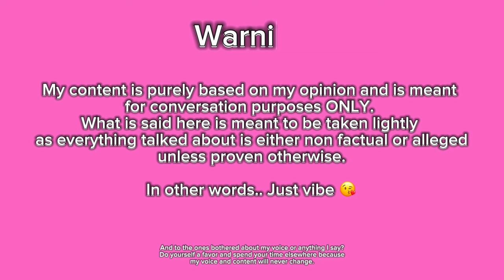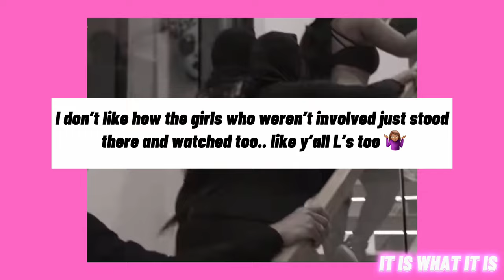The most WILD episode on The Mint: THIS IS SOME BULLY SH*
Let me know what you guys think below & what you want to see commentary on next.